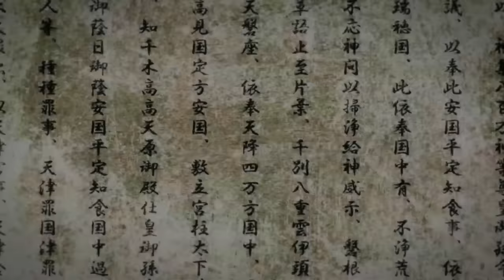EGOIST『咲かせや咲かせ』Original Movie（劇場中編アニメ－ション『甲鉄城のカバネリ 海門決戦』主題歌）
EGOIST10周年記念企画！
これまでのEGOIST過去MVフルサイズをサプライズ公開！

「咲かせや咲かせ」が気になる方はこちら♪

ーーーーーーーーーーー
EGOIST
10th Anniversary EP「BANG!!!」
now on sale！

【初回生産限定盤】(CD+BD)　VVCL-1947～1948　￥4,500（税込）
【通常盤】(CD)　VVCL-1949　￥1,430（税込）
【ビルディバイド盤（完全生産限定盤）】(CD+BD+TCGカード) VVCL-1950～1952 ￥1,760（税込）

●CD（全形態共通）
M1. 「BANG!!!」 …作詞 ryo (supercell) 作曲 Giga
※TVアニメ『ビルディバイド -#000000-』オープニングテーマ
M2. 「絶体絶命」 …作詞・作曲 M2U
※スマートフォンゲーム『アズールレーン』簡体字版リリース4周年記念主題歌
M3. 「Tonight Tonight」 …作詞・作曲 ANIMAL HACK
M4. 「最後の花弁 (The meaning of love)」…作詞・作曲 M2U

●Blu-ray
１．EGOIST LIVE on BD 2020+1 chrysalizion code 404 : side-by-side
２．「BANG!!!」-Music Video-

［ビルディバイド盤］（完全生産限定盤）
１．TV アニメ『ビルディバイド -#000000-』オープニングノンクレジットムービー

●付属品
１．ビルディバイドTCG OP限定プロモーションカード ※数量に限りがございます。

※本商品は、11/30(火)商品入荷および販売開始となります。
店舗によっては11/30(火)開店時に入荷されていない場合もございますので、予めご了承ください。